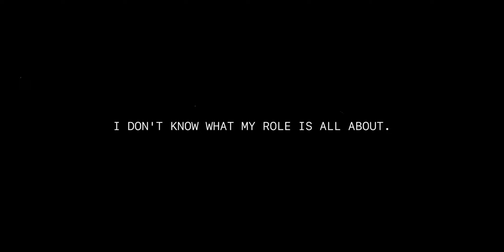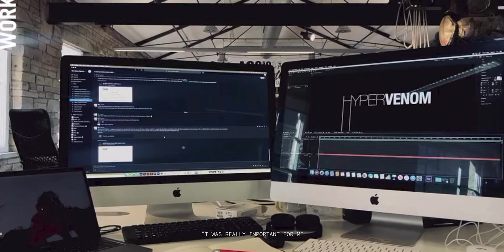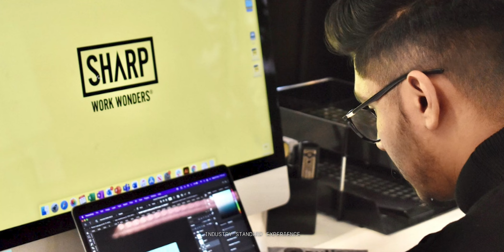Until Next Time | The Sharp Agency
A 5 minutes explainer video of my internship journey at The Sharp Agency.

Music used in the video:
Interstellar - Cornfield Chase
Playboi Carti - Control